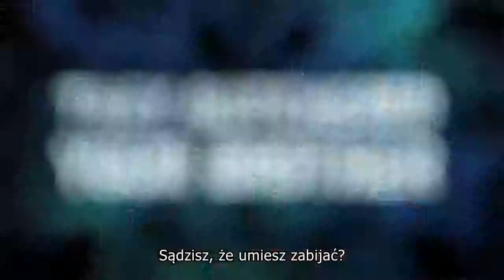FAR CRY 3 - TRAILER - ZWIASTUN E3 - XBOX24.PL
XBOX24.PL ) - BLOG O GRACH I KONSOLACH. ZAPRASZAMY !!

Far Cry 3 - tego tytułu chyba nikomu nie trzeba przedstawiać. Kolejna odsłona kultowej strzelanki na konsole Xbox, PlayStation oraz komputery PC
Platforma:
PlayStation 3
Xbox 360
PC

Producent i wydawca: Ubisoft

Video udostępnione za zgodą Ubisoft Polska.